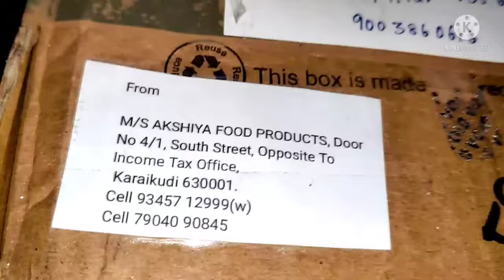Akshiya Food Products Review by Kayal Samayal Faiza Mam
Here is the Review Video of Akshiya Food Products, Chettinad Special Thenkuzhal Murukku Made in First Quality Groundnut Oil by Faiza mam of Kayal Samayal You Tube Channel.

                                                    Get Rs.100 Instant Off. Hurry Up!!
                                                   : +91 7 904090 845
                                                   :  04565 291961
Our Physical Address : No.4/1, South Street,
                                         Near Income Tax Office,
                                         Sekkalai, Karaikudi. 630001.